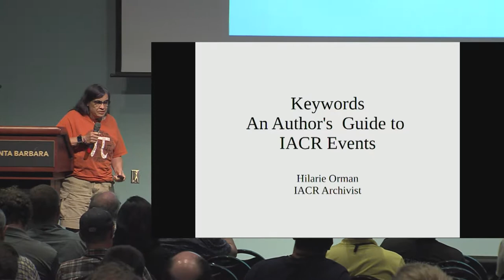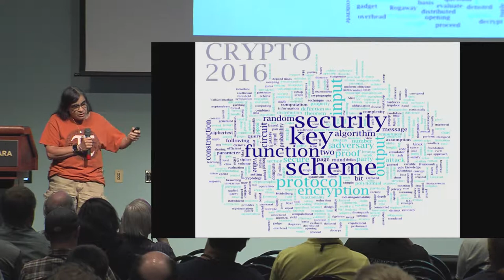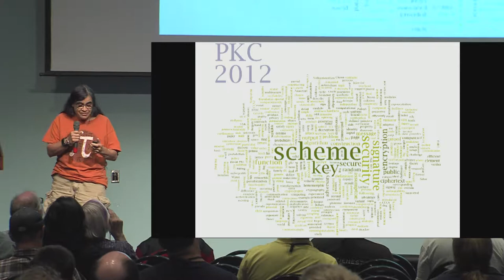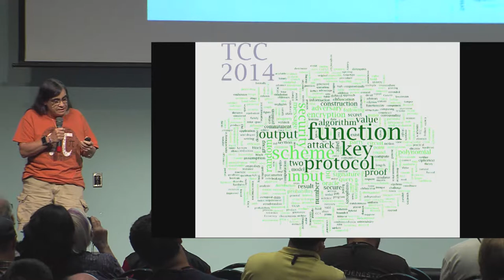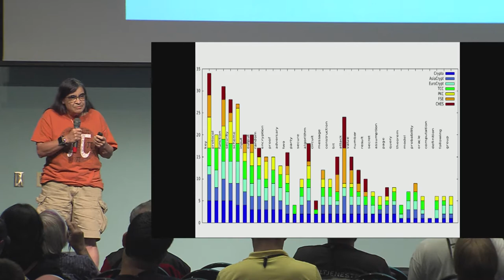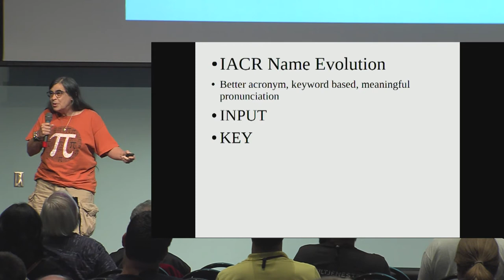Key Words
Presentation at the Crypto 2019 rump session by Hilarie Orman